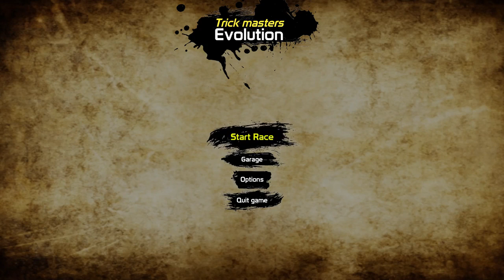Trick Masters Evolution Trailer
Welcome to the world of extreme motocross! Conquer the hardest trails, earn points and perform crazy tricks! Eight different tracks, with different skins for the driver and motorcycle, and much more are featured in this stunning sports game.